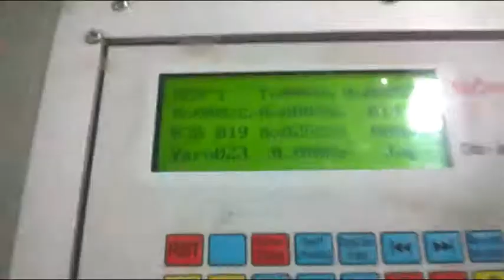910SK Towel Rapier Loom | towel rapier loom machine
Dight Control towel rapier loom machine |Towel rapier loom machine | The characteristic of 910SK II towel rapier loom with full digit control system & medium speed.

The key to innovation:
1. New picking finding system, free-maintenance.
2. New full digit control system for terry mechanism( patent: ZL 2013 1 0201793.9)
3. The widened aluminium reed battening mechaninsm with four linkages.
4. The longer of filling insertion mechanism
5. 2014 new version control system
6. New saving energy system

WeChat: milontalukder

"FLYING YANG" we are a supplier of all type of Garment, Sweater & Textile Industrial machinery.
Our products are Yarn dyeing, Knit/Denim dyeing & Finishing, Winding (Soft & Hard), Winding
(Hank to Cone & cone to cone), Weaving, Terry towel, Towel Jacquard, Home textile, Flexo Label
Printing, Garments washing, Carton machinery & garments accessories from China.